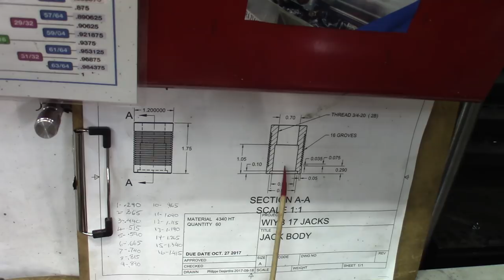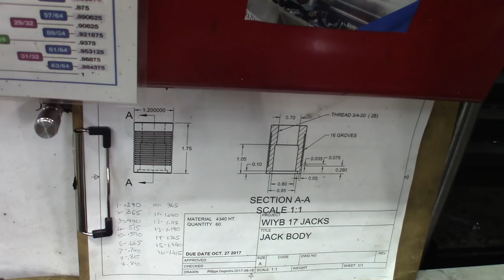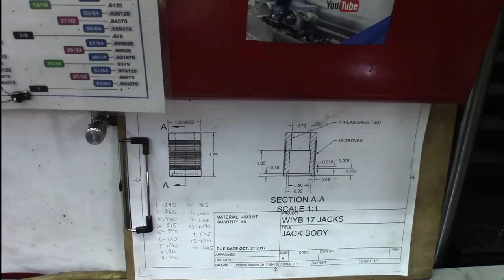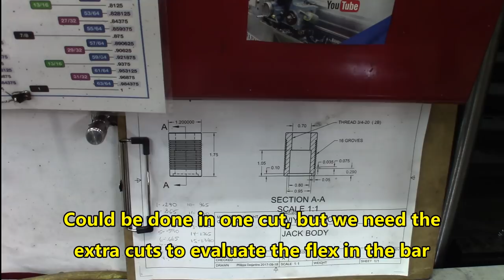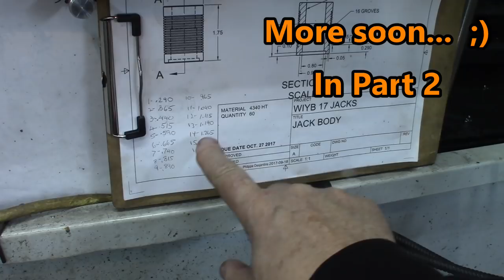Fast and precision boring on Screw Jack for WIYB 2017. Part 1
In this video about precision boring with minimal passes, I’ll show you how to make up for the tool pressure and the flex in a boring bar. If you follow this procedure you’ll able to make real precision parts in minimal operations, as a bonus you’ll get a beautiful finish.

Using even a smaller size boring bar, it’s possible to achieve heavier removal and precision at the same time, get yourself a few pieces of scrap metal and try it, with a little practice you’ll be surprise on how easy, quick and precise it is…

Some of those Screw jacks were made for the WIYB 2017 giveaway hosted by Keith Fenner, the rest will be offered soon for sale in order to help us fund our channels.

Philippe’s YouTube Channel:
Phil’s Projects

Here are the links to reach the tools demonstrated in the video
* 7pcs 12mm Shank Lathe Boring Bar Turning Tool Holder Set With Carbide Inserts

* Drillpro 10pcs DCMT070204 YBC251 Carbide Insert for SDNCN1010H07/SDNCN1212H07 Turning Tool Holder

* Machifit 10pcs CCMT060204-HM YBC251 Carbide Insert Titanium Coated Carbide Cutter

MCMNN2020K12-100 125x20x20mm Lathe Turning Tool Holder For CNMG/CNMM1204 Insert

* Drillpro 10pcs MGMN200-G 2mm Carbide Inserts for MGEHR/MGIVR Grooving Cut-Off Tool

A thumbs up, a comment and even better a subscription is always a great way to say you appreciate the efforts I put in the making of those videos…   😉